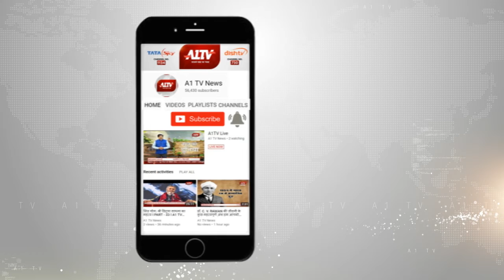धौलपुर : दो पक्षों में हुआ खुनी संघर्ष, दोनों पक्षों के आधा दर्जन लोग घायल